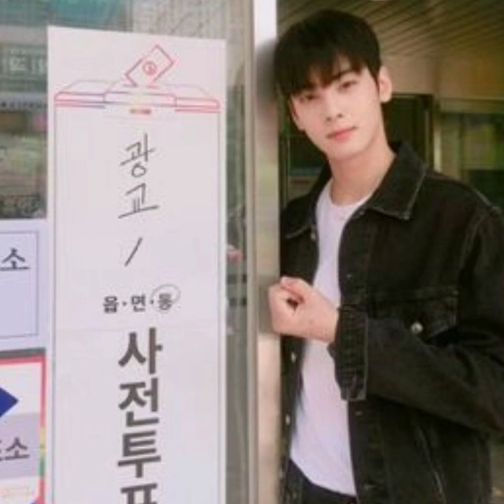CHA EUN WOO ASTRO picture compilation Try not to fall inlove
Lee Dong-min, also known as Cha Eun-woo, is a South Korean singer, actor, and model under the label of Fantagio. He is a member of the South Korean boy group Astro